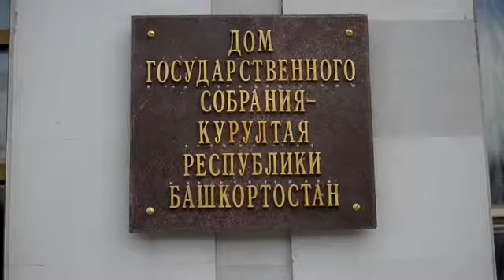Православная делегация на праздновании 225-летия ЦДУМ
22 октября в г. Уфе делегация Русской Православной Церкви в составе митр. Никона Уфимского и Стерлитамакского, митр. Феофана Челябинского и Златоустовского, архиеп. Александра Бакинского и Азербайджанского, еп. Николая Салаватского и Кумертауского, еп. Амвросия Нефтекамского и Бирского, о. Всеволода Чаплина и Романа Силантьева приняла участие в "торжествах" по случаю 225-летия Центрального духовного управления мусульман России (ЦДУМ) и 65-летия со дня рождения председателя ЦДУМ, верховного муфтия России Талгата Таджуддина.